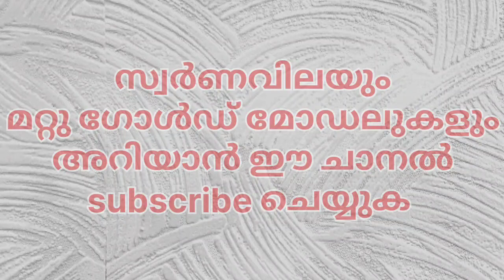ഇന്നത്തെ സ്വർണവില | Kerala gold rate | 19/12/2023 | Kerala gold price